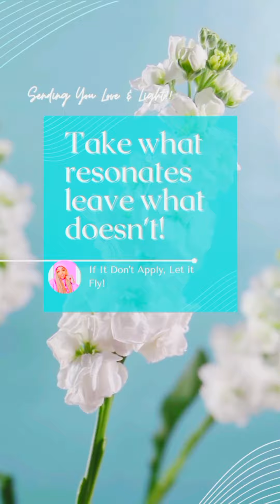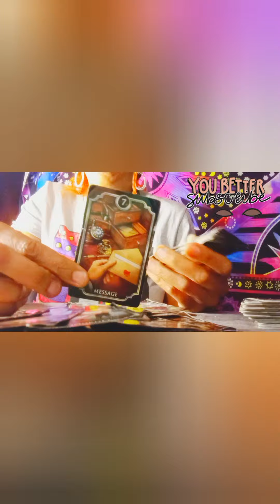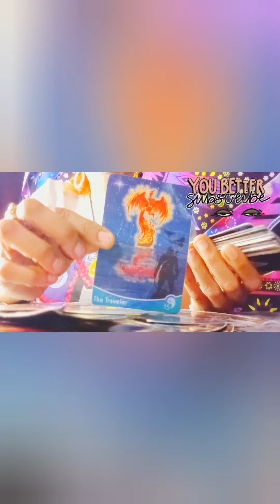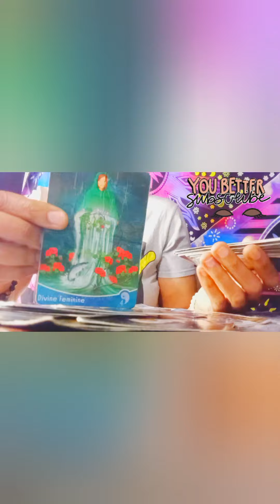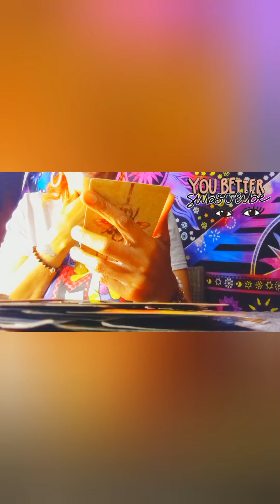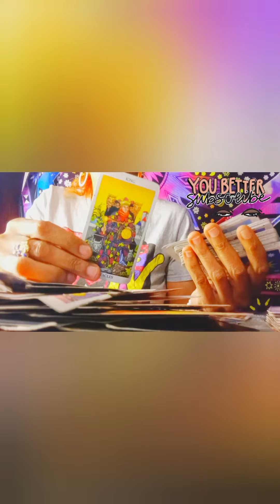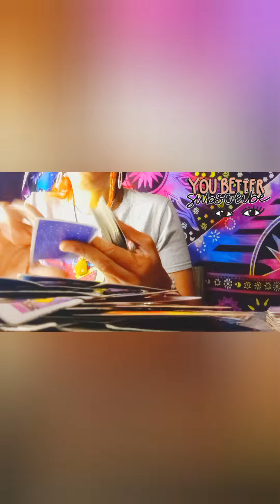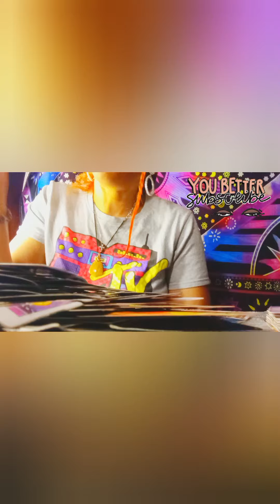Family&karmic lover❤️didn't see👀your worth, wealthy man loses in court👨‍⚖️lied abt being single#liar